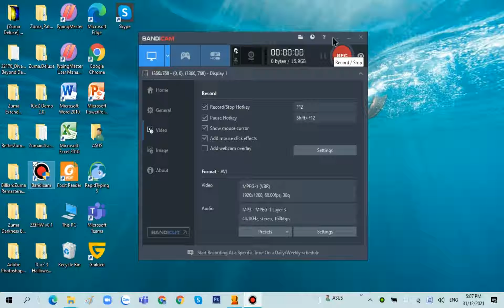Zuma Darkness Combos x15 (No Cheat Mode)